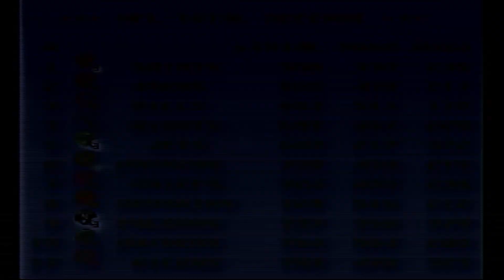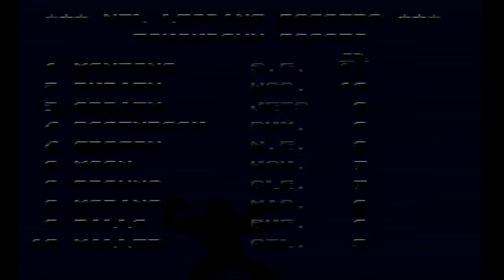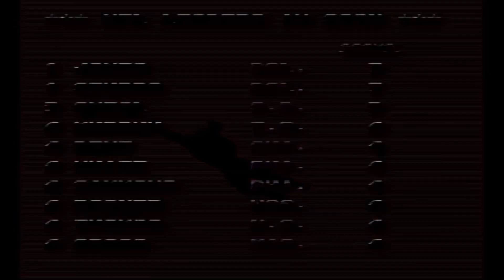Tecmo Super Bowl Season (Jets) Week 3